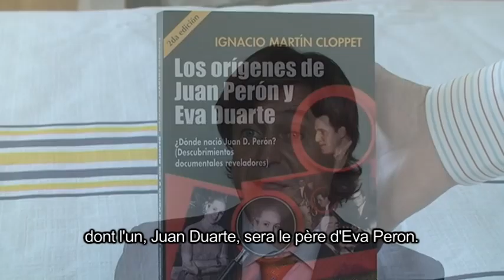EVA DUARTE de PERÓN y sus orígenes vascos, por Ignacio Cloppet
LOS ORÍGENES VASCOS DE EVA DUARTE de PERÓN, por Ignacio Cloppet. TVPI. Iparralde, Euskal Herria.